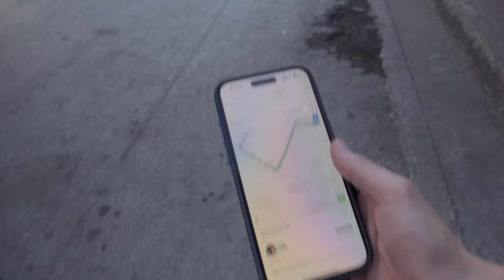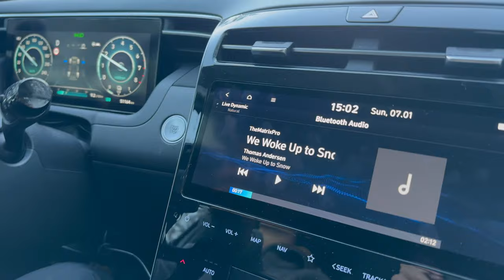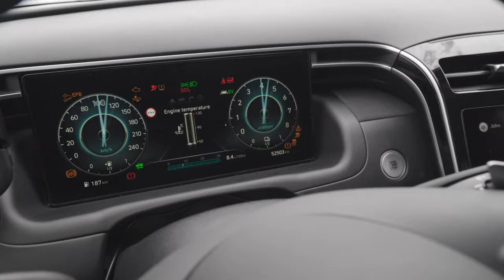Leaving Thailand - Time to Manifest and Change Reality by Seeking Solitude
I've just launched my course platform 🔥 - After 5 years I'm leaving Thailand. Something happened with the "vibe" last year, so I had to leave.

You may have felt a need for a reality shift and relocation as you experience changes in your life. Our spiritual awakening goes through stages. And right now, less noise and more solitude is good. I keep my viking mentality and focus no inner strength, balance, and harmony. But not from pure softness.

Especially at the time we are in now. The energetic landscape is changing, so what is the best place for you to live at this time? That was the reason for the move to Nordic countries. We were missing the Norwegian winter landscape.

I'm not moving back to Norway. The trip back is just for a visit, and then we move on.